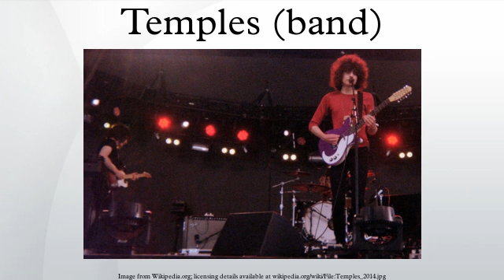Temples (band)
Temples are an English rock band formed in Kettering in 2012 by singer-guitarist James Edward Bagshaw (born 1986 in Kettering) and bassist Thomas Edward James Walmsley (born 1988 in Kettering). They have received considerable press attention during their short existence and have been cited by Johnny Marr and Noel Gallagher as the best new band in Britain.